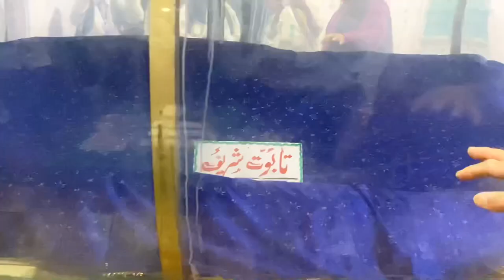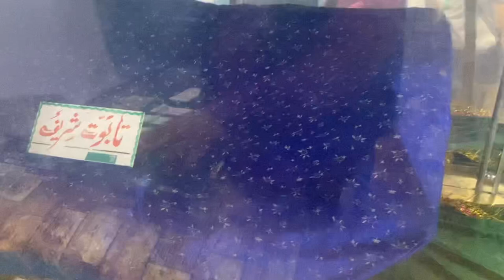Kashmir ki ak aysi dargah jaha gufa ke andar jane se hoti h murad puri kese jay bus train Aishmuqam👆